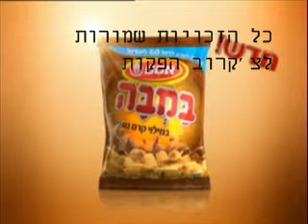גרעפס 2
המשך גראנדיוזי לסרטון החביב הראשון בסדרה. תהנו!